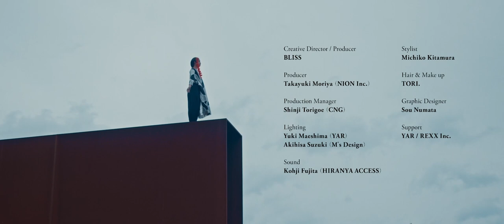Kelsey Lu at Enoura Observatory, Japan (26.05.2019) | 4:3 Music Video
On 26 May 2019, Kelsey Lu performed on the glass stage at The Enoura Observatory art site created by Japanese contemporary artist Hiroshi Sugimoto. This is the only recording from that sublime performance.